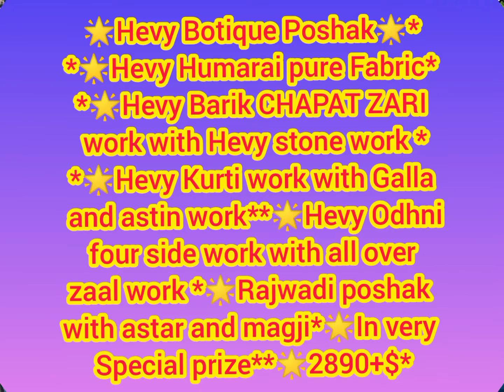Hevy Humarai pure Fabric*vy Barik CHAPAT ZARI work with Hevy stone work Niku Baisa निकु बाईसा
*🌟Hevy Botique Poshak🌟*

*🌟Hevy Humarai pure Fabric*

*🌟Hevy Barik CHAPAT ZARI work with Hevy stone work *

*🌟Hevy Kurti work with Galla and astin work*

*🌟Hevy Odhni four side work with all over zaal work *

*🌟Rajwadi poshak with astar and magji*

*🌟In very Special prize*

*🌟2890+$*